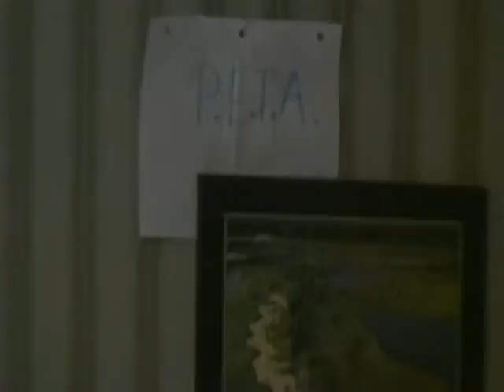Glory Wears Tusks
Special Operative Biff Higgins is taken out of retirement when the President of Zimbabwe's prized elephant falls into the hands of P.E.T.A. Biff soon realizes that there's more to his mission than he was told and soon starts to question his own governments motives, and his patriotisms.